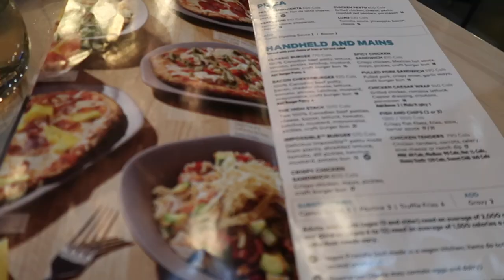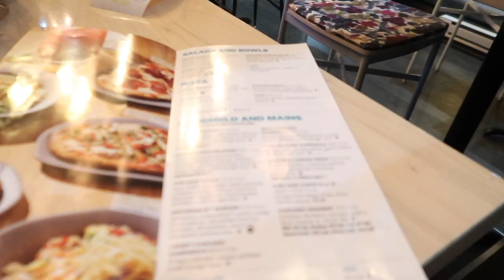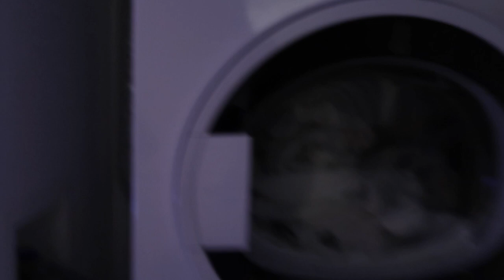WEEKEND VLOG: Celebrating a HUGE Milestone, Office Reveal & Massive Sephora Haul!